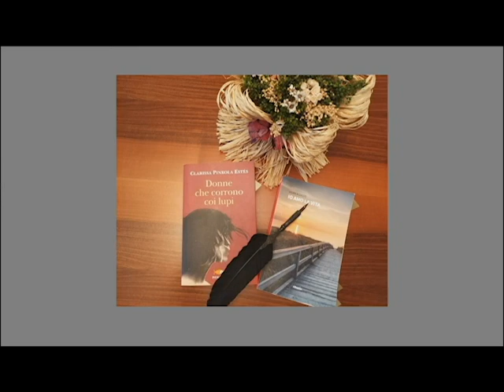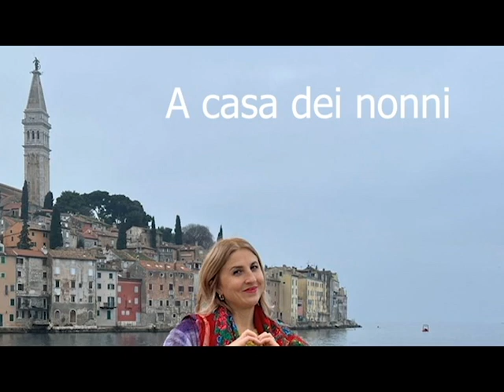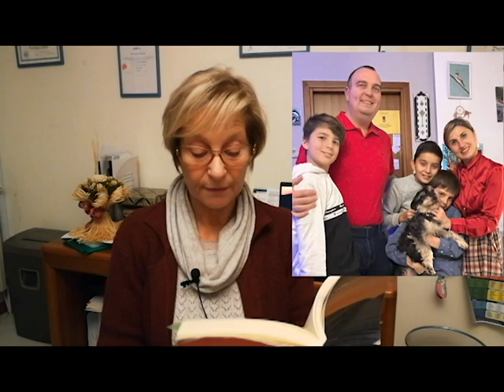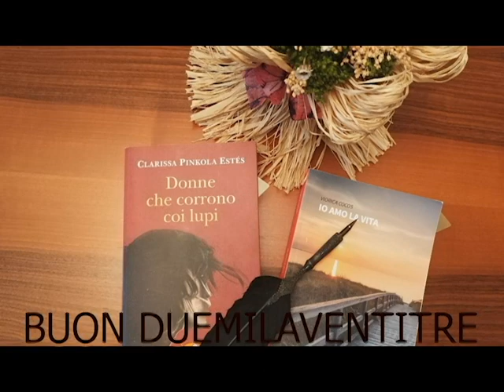INVITO ALLA LETTURA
BUON 2023
Avete ascoltato il consiglio di Georgeta? Anche Viorica con la sua intervista ha promosso la bella abitudine alla lettura.
Vi leggo qualche pagina di questi stupendi libri, diversi e comunque entrambi dedicati alle Donne, con la D maiuscola, con qualche commento personale.